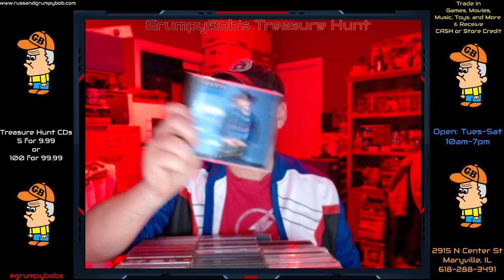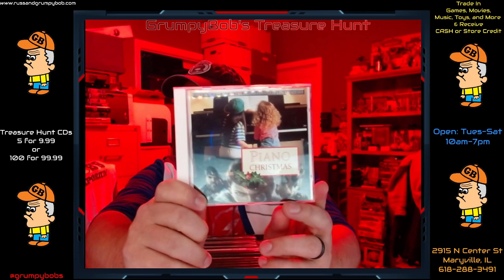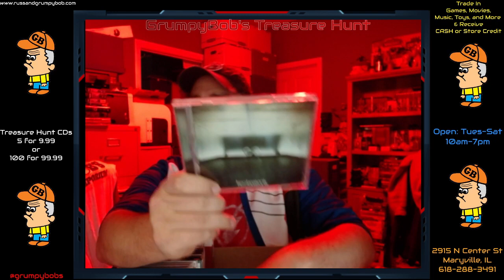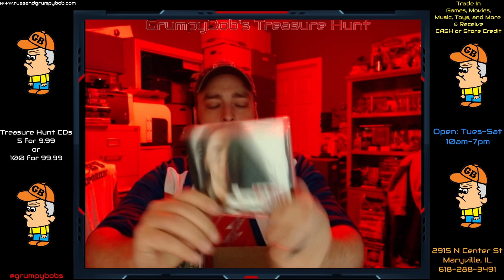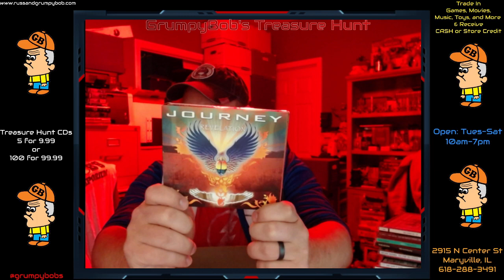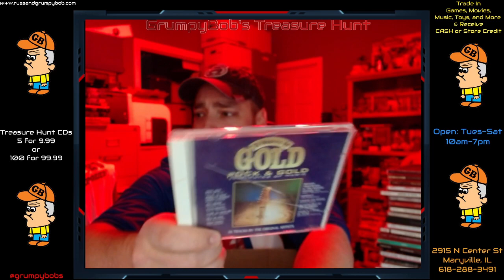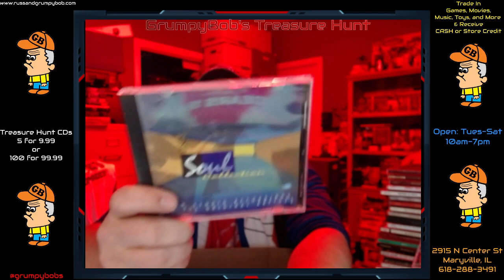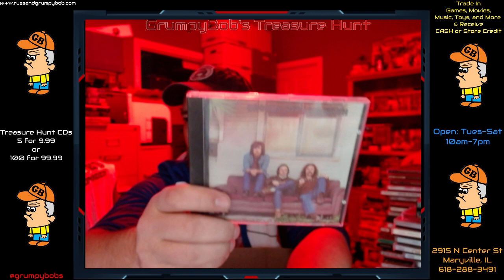Grumpy Bob Jr's Unboxing Reveals New Box of Treasure Hunt CDs Hitting Store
GrumpyBob Jr's Unboxing Reveals New Box of Treasure Hunt CDs Hitting the Store